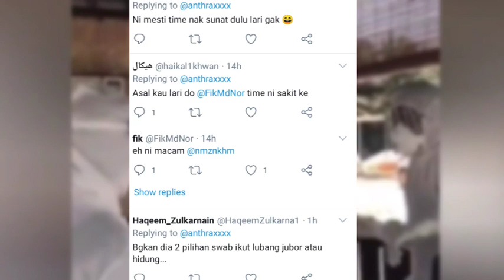Pemuda Ini Cabut Lari Semasa Swab Test Tarik Perhatian Netizen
Viral satu video di twitter dimana seorang pemuda  sedang melakukan ujian sarinngan covid 19. Pada awalnya kelihatan pemuda itu telah bersedia menghadapui ujian tersebut.

Namun, setelah hidungnya dijolok tidak semena-mena pemuda itu menggelupor dan terus bertindak melarikan diri ke dalam ladang kelapa sawit.

Video ini mendapat ribuan tontonan, rata-rata netizen terhibur dengan gelagat pemuda tersebut.